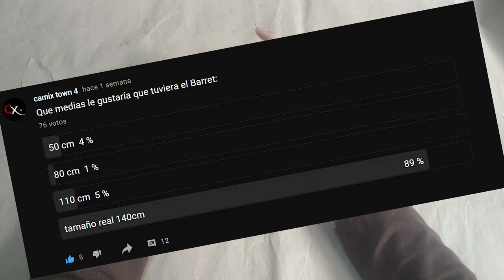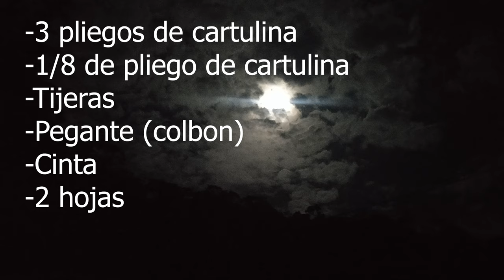Como hacer un Barrett M2 de papel (tamaño real)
este tipo de material nunca había trabajado, nunca haciendo un arma tan grande,  pensé que me iba a demorar menos pero bueno, la cosa es que salió después de 30 días, es para comentar eso, así que sigamos.

Siempre estoy leyendo sus comentarios, así que, si tienes un arma en mente puedes escribirlo en la caja de comentarios, un bonito fin de semana para todos.

- 2 hojas
-3 pliegos de cartulina
-1/8 de pliego de cartulina
- pegante (colbon)
- tijeras
-cinta